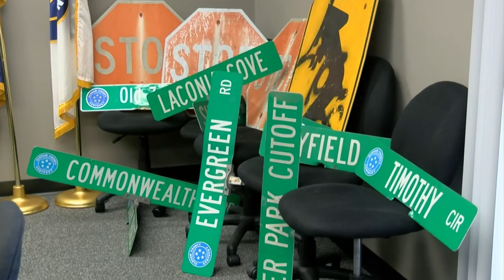18 Juveniles Charged With Stealing Road Signs